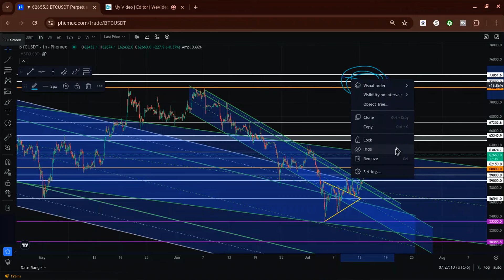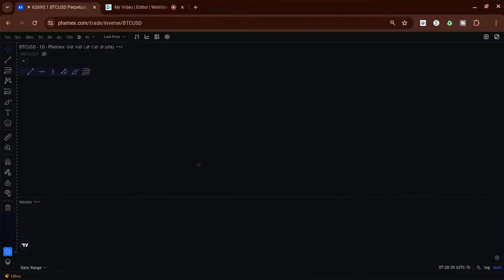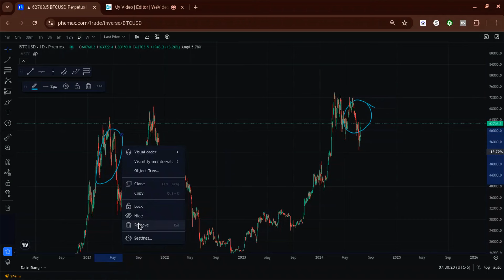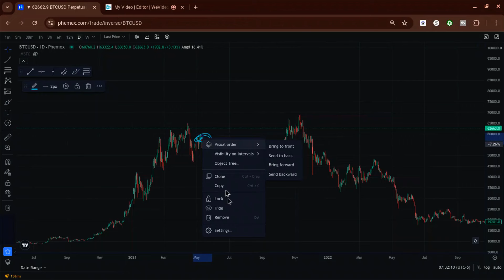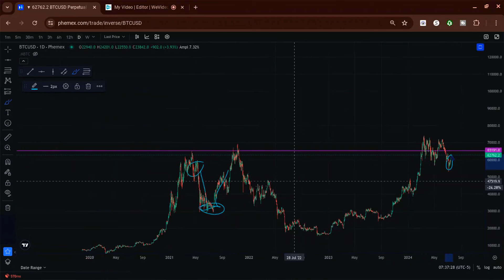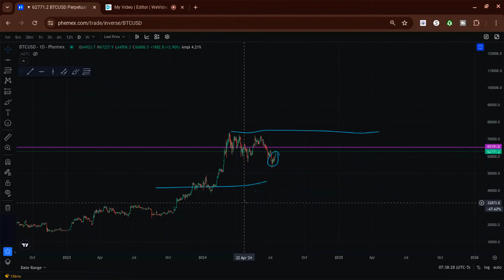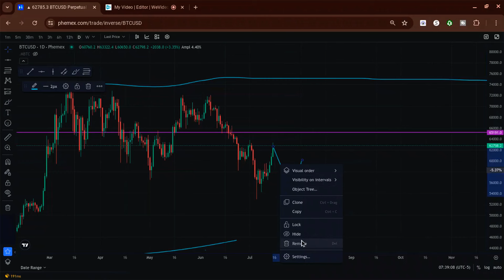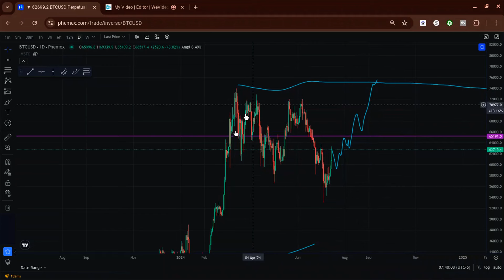Bitcoin: Post Halving Pump Begins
Bitcoin analysis today. This structure looks familiar to me. Did the post halving pump begin with a news story?
Never invest money you can't afford to lose and you will never lose money you can't afford to lose. This keeps you safe in any case. This advice video is for education, entertainment and information. I'm not a professional financial advisor. Please always do your own homework and make your own decisions for yourself. There is always the risk of losing money involved in money markets, particularly in this crypto circus if you use leverage. Use your head. ** If you have little or no experience day trading you WILL get your butt handed to you in my opinion if you try it ** so learn, watch, take it slow, stay small and keep it simple.